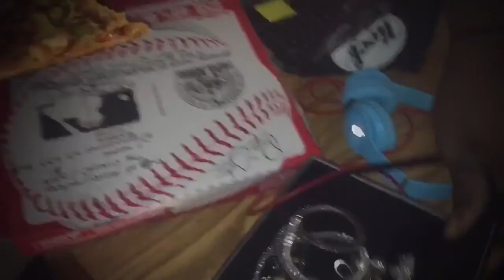1 on 1 with DIBIASI